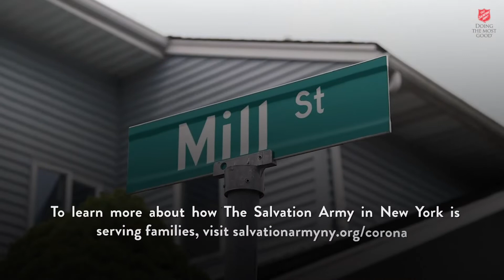Salvation Army Today - 5.12.2020 - Helping Youth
The Salvation Army Port Jervis Corps in New York, partnered with The Port Jervis School district to help feed children in need of breakfasts and lunches while remote schooling. Originally delivering to 40 families, now The Salvation Army is delivering meals to over 200 families, helping to fill in the gap for families in the Port Jervis community. To learn more about how The Salvation Army in New York is serving families,